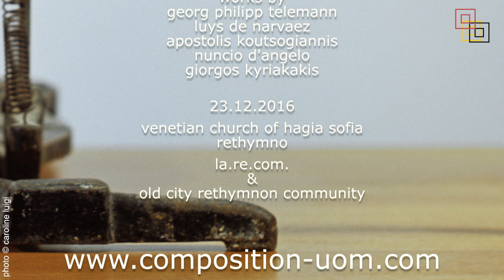teritorii 23 12 2016 larecom